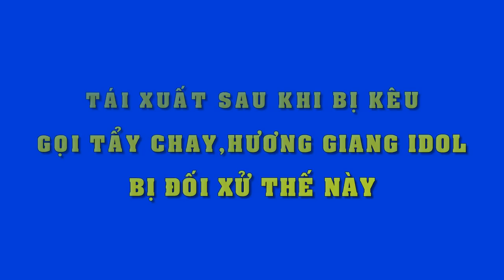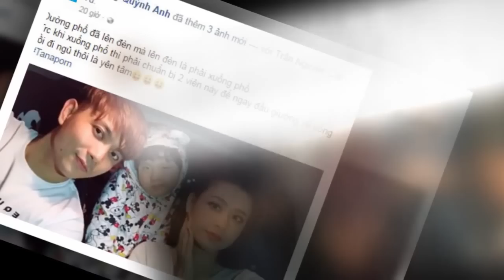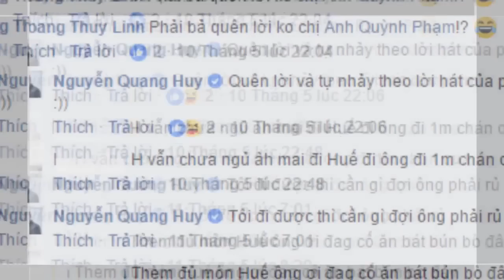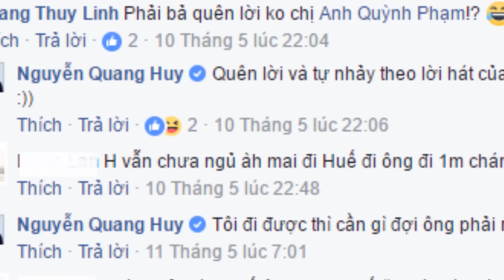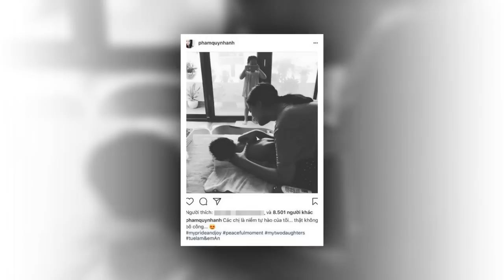Đây là cách đối xử của khán giả với Hương Giang Idol sau khi bị tẩy chay vì quá hỗn láo....